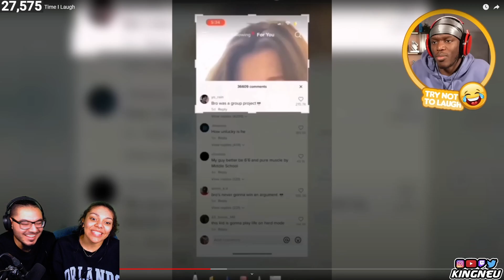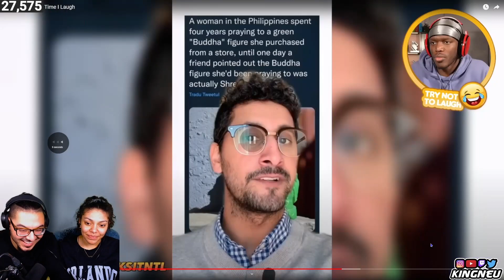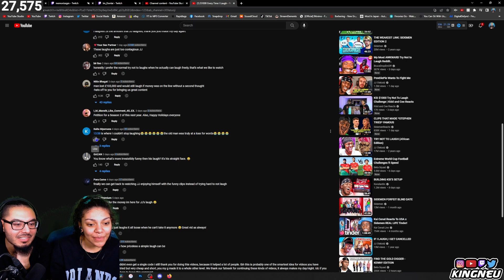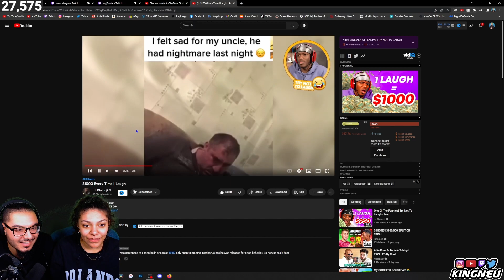KSI (JJ Olatunji) - $1000 Every Time I Laugh | REACTION